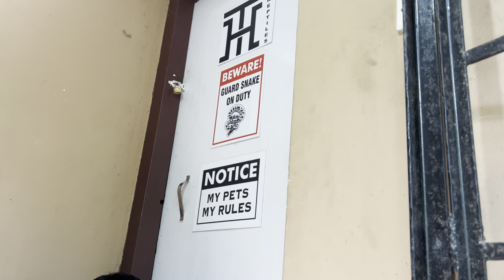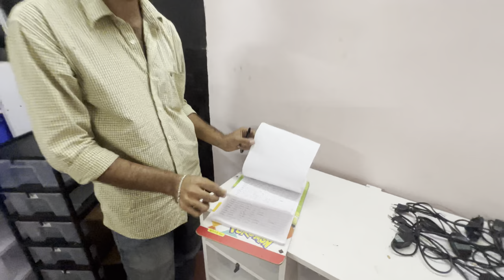ഇതെന്താ പിടയ്ക്കണ മുതലയോ 🥺😳 what is passion watch this video you will get the answer /Abhi’s world